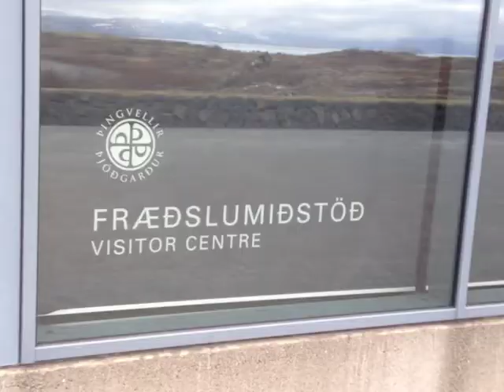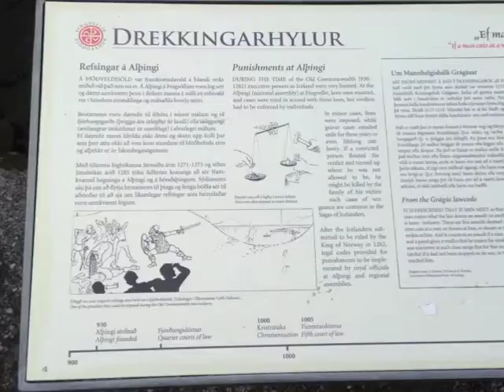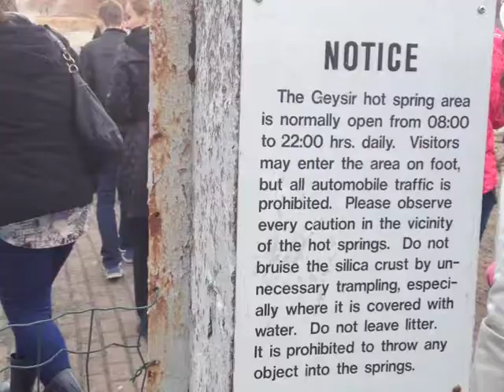The Golden Circle Tour in Iceland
A jam packed full day with Iceland Excursion on Iceland's famous "Golden Circle Tour" which features three of the countries most famous natural wonders -- Gollfoss, Geysir and Pingvellir.